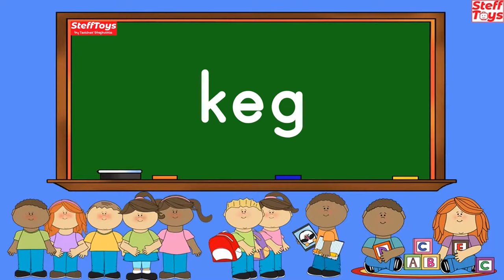Word Family - eg | How to Teach Phonics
This is the 6th episode of our "How to Teach Phonics | Word Family" focusing on words with a consonant + "ar".
Please watch the whole video to make the best use of it.

You may also Share 🔗 it with your family and friends.

Help us to grow our "SteffToys" Family! 😊😊